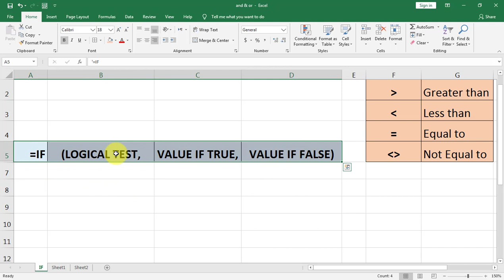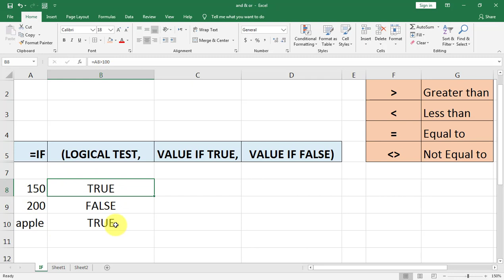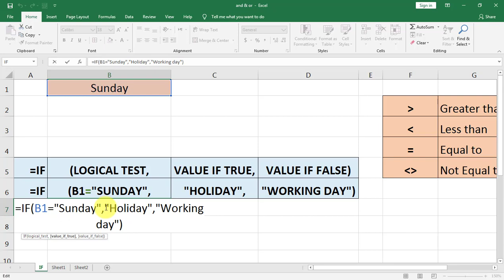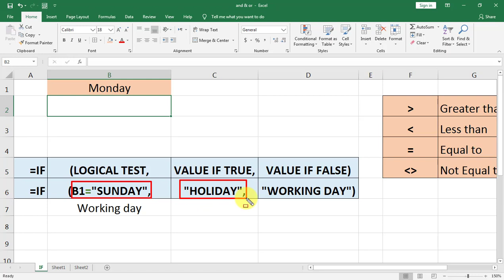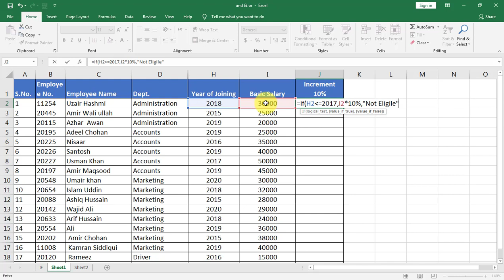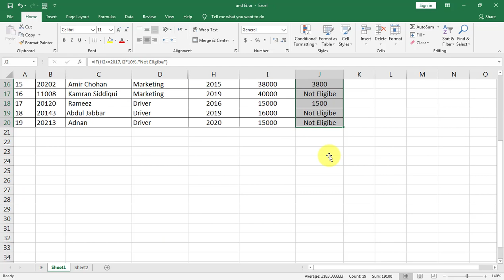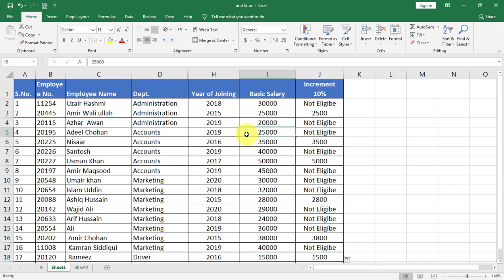#16 How to Use IF Function | Writing Function | Basics of IF Function | MS Excel Urdu/Hindi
How to Use IF Function | Writing Function | Basics of IF Function | MS Excel Urdu/Hindi
In this video you will be learning the basics of IF Function in MS Excel, the structure of IF function, how to write if function etc.